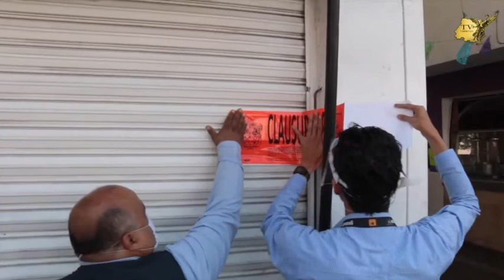EL presidente municipal de Irapuato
EL presidente municipal de Irapuato, el panista Ricardo Ortiz, ya se puso paranoico:  a partir de este viernes cierra todos los establecimientos de venta de comida, ya sean  ambulantes o fijos y los habitantes de Irapuato tendrán que lavar las suelas de sus zapatos antes de entrar a sus casas como prevención contra el coronavirus.